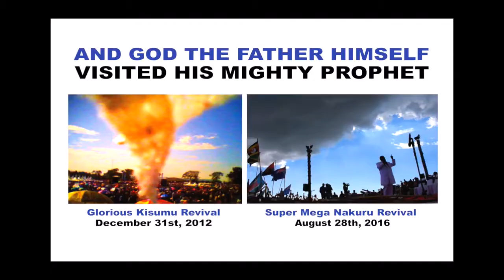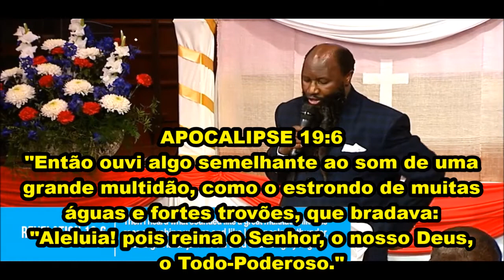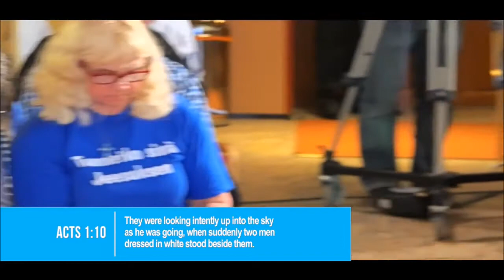AS VESTES DO SENHOR PARA A VINDA DO MESSIAS PARTE 1A FINLÂNDIA 16/06/2017 PROFETA DAVID OWUOR